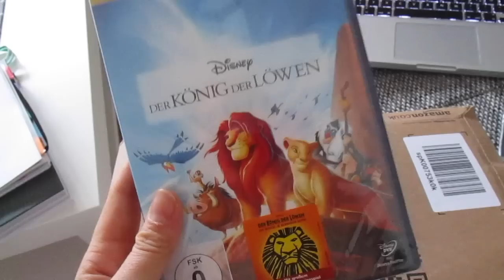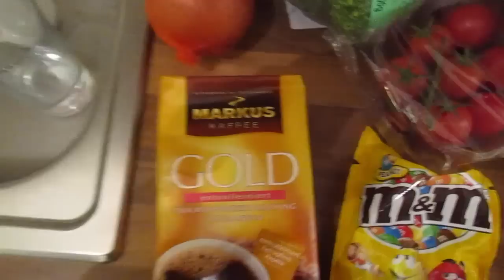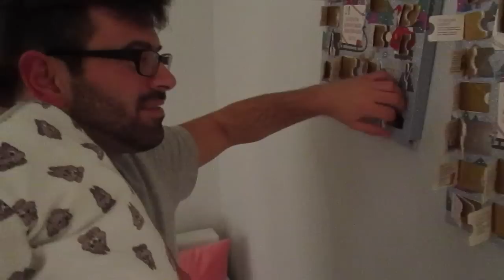VL❄GMAS Tag 23 🎄 Nur noch ein Tag bis 🎅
Ich danke Euch für euer Feedback auf allen Plattformen & Eure Kommentare ❤ Liebste Grüße

✅ Postfach:
      1princepessa3
      Postfach 1207
      23502 Lübeck

◼ Schnittprogramm: iMovie

Wenn Du über einen dieser Links ein Produkt kaufst, unterstützt du mich. Für Dich bleibt der Preis unverändert. Natürlich kannst du die Produkte auch gerne in anderen Shops kaufen, sie dienen nur als Beispiel für Dich.